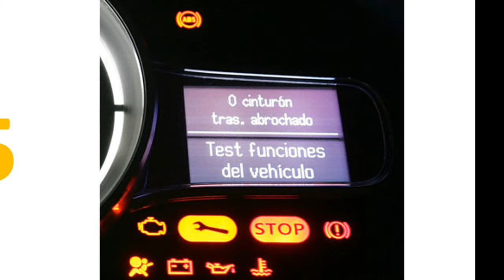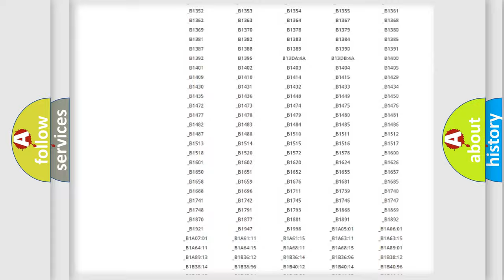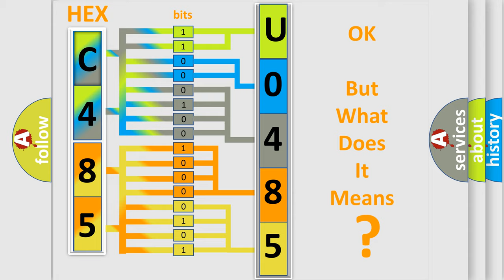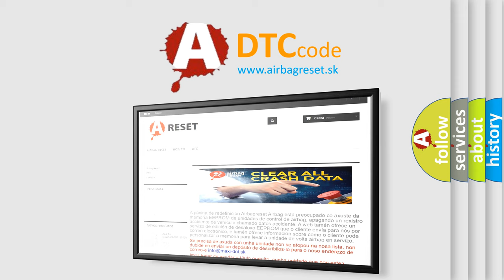DTC Jeep U0485 Short Explanation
Contents:
0:21 Basic DTC analysis according to OBD2 protocol standard.
1:48 Insight into programming
2:58 A diagnostically understandable description of the Diagnostic Trouble Code
3:05 Basic error definition

Make:
Jeep
Code:
U0485
Definition:
Wakeup Control
Diagnosis: